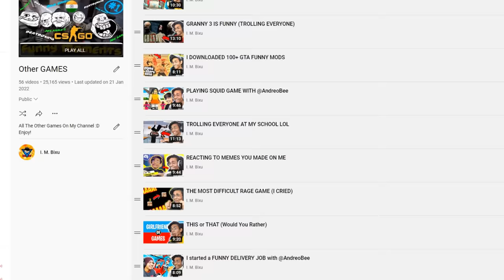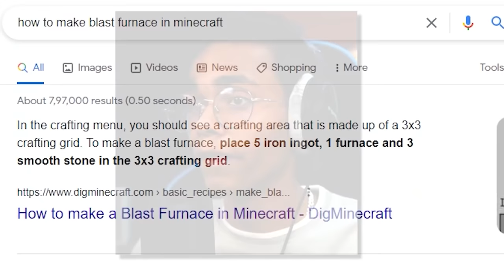MINECRAFT, BUT SMELTING GIVES OP ENCHANTS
Wassup Gamers,

Today I played Minecraft, but smelting is op & gives op enchantments